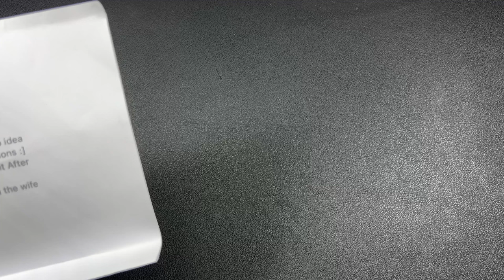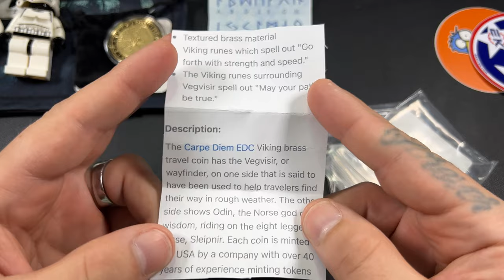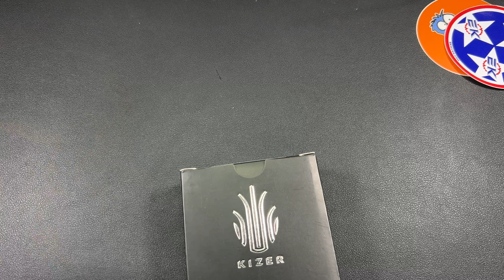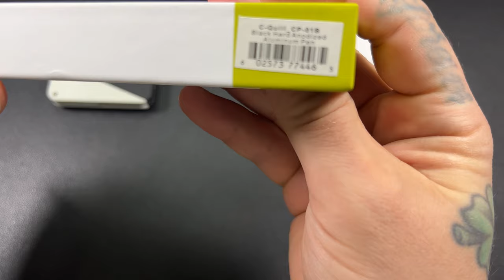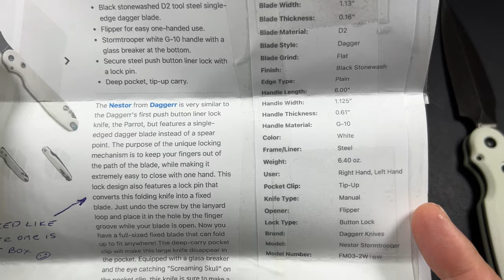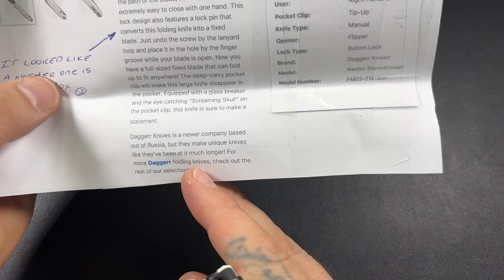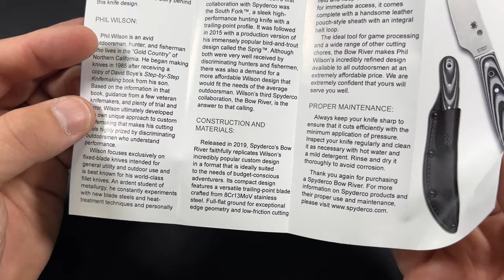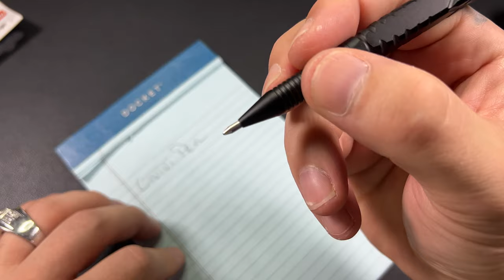Another Epic Mailtime From Dan The Man!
Got me a stormtrooper load out now! Doing a super awesome mailtime video from my buddy Dan and loving it! He sent me a load of goodies for the channel and my birthday! Buckle up and get ready for an epic stormtrooper unboxing!

Olight - FBE10

Ekster - FBEDC

Lever Gear - FBE10

Wuben - FBE10

Alpaka Gear - FLORIDA_BOY_EDC10OFF

OdenWolf - FBE10

What’s in my current EDC:

Chaves Ti Wallet
Microtech Standard Issue
Imalent LD70 Mini EDC
Alpaka Gear Bravo Sling Max
Ace Of Hanks
AirPod Pros